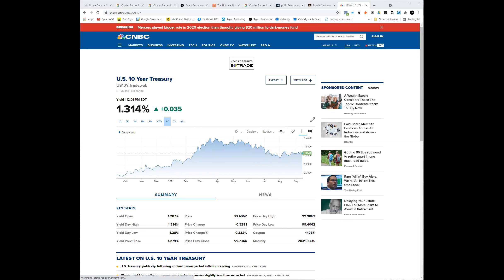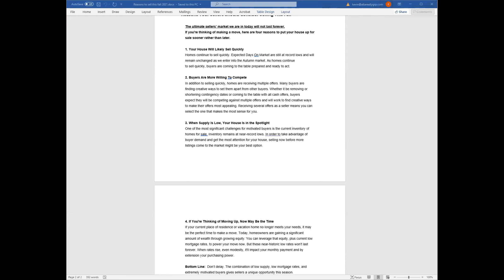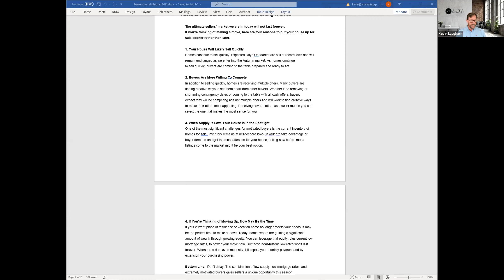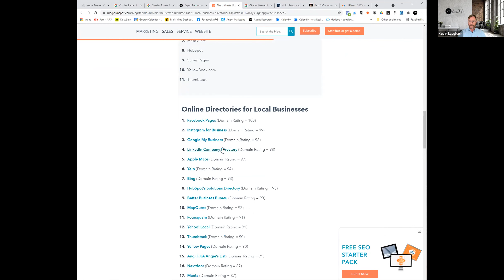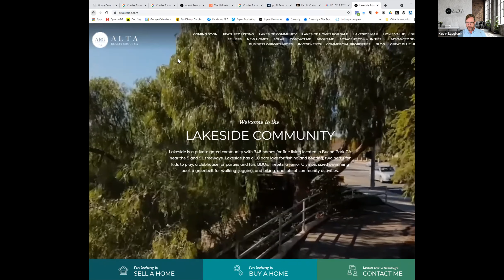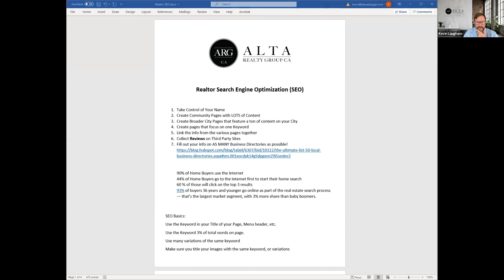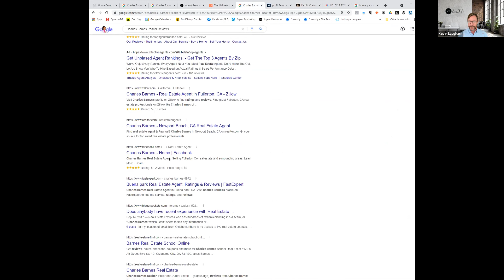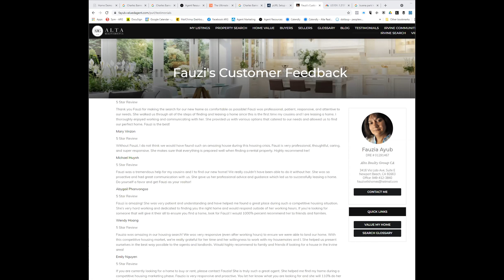ARG Webinar Replay | What do you look like online?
Reasons Your Sellers Should Consider Selling This Fall
The ultimate sellers’ market we are in today will not last forever.
If you're thinking of making a move, here are four reasons to put your house up for sale sooner rather than later.

1. Your House Will Likely Sell Quickly
Homes continue to sell quickly. Expected Days On Market are still at record lows and will remain unchanged as we enter into the Autumn market. As homes continue to sell quickly, buyers are coming to the table prepared and ready to act.

2. Buyers Are More Willing To Compete
In addition to selling quickly, homes are receiving multiple offers. Many buyers are finding creative ways to set themselves apart from other buyers. Whether it be removing or shortening contingency dates or coming to the table with all-cash offers, buyers expect they will be competing against multiple offers and will work to find creative ways to make their offers most appealing. Receiving several offers as a seller means you can select the one that makes the most sense for you.

3. When Supply Is Low, Your House Is in the Spotlight
One of the most significant challenges for motivated buyers is the current inventory of homes for sale. Inventory remains at near-record lows. In order to take advantage of buyer demand and get the most attention for your house, selling now before more listings come to the market might be your best option.

4. If You're Thinking of Moving Up, Now May Be the Time
If your current place of residence or vacation home no longer meets your needs, it may be the perfect time to make a move. Today, homeowners are gaining a significant amount of wealth through growing equity. You can leverage that equity, plus current low mortgage rates, to power your move now. But these near-historic low rates won't last forever. When rates rise, even modestly, it'll impact your monthly payment and by extension your purchasing power.

Bottom Line:  Don’t delay. The combination of low supply, low mortgage rates, and extremely motivated buyers gives sellers a unique opportunity this season.

1. Take Control of Your Name
2. Create Community Pages with LOTS of Content
3. Create Broader City Pages that feature a ton of content on your City
4. Create pages that focus on one Keyword
5. Link the info from the various pages together
6. Collect Reviews on Third Party Sites
7. Fill out your info on AS MANY Business Directories as possible!

90% of Home Buyers use the Internet
44% of Home Buyers go to the internet first to start their home search
60 % of those will click on the top 3 results
93% of buyers 36 years and younger go online as part of the real estate search process — that’s the largest market segment, with 3% more share than baby boomers.

SEO Basics:
Use the Keyword in your Title of your Page, Menu header, etc.
Use the Keyword 3% of total words on the page.
Use many variations of the same keyword
Make sure you title your images with the same keyword or variations
Include Video on your page- Optimize the Youtube Video for the specific Keyword
*And if you’re thinking that you can just skip over implementing SEO strategy and focus 100% of your time on paid advertising, keep in mind that paid spend doesn’t convert as well as organic. The average conversion rate for Google ads across all industries is 3.75%, but real estate only converts at 2.47%. It appears real estate marketers are having a harder time converting leads into sales through paid advertising.

Focus on Long Tailed Keywords

Very Specific
Searched by Google users
Use Home Attributes
Use Area Attractions or “Near a Specific School”

Travis Example:
In the event the property does not appraise for contract value, the buyer agrees to pay up to $$$ over the appraised value, not to exceed the original agreed upon sales price. In this same event, the seller agrees to sell the property to the buyer at the new price, even if a price reduction is needed to meet the new price.